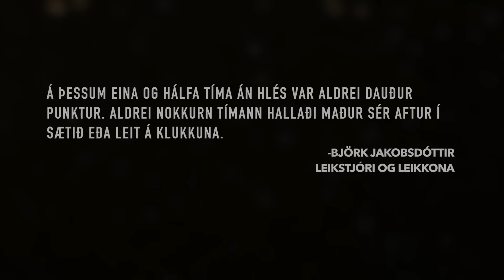Herra Kolbert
eftir David Gieselman, var sett upp árið 2006 í uppsetnigu Leikfélags Akureyrar. Edda Björg Eyjólfsdóttir spilaði þar stórt hlutverk en hún er leikstýra verksins.

Sýningar fara fram í Hátíðarsal Verzlunarskólans

Miða er hægt að nálgast á eða með því að senda Listafélaginu skilaboð á facebook.

LFVÍ 2015